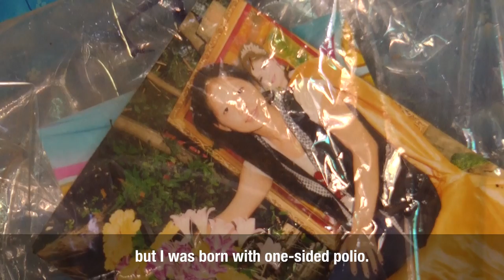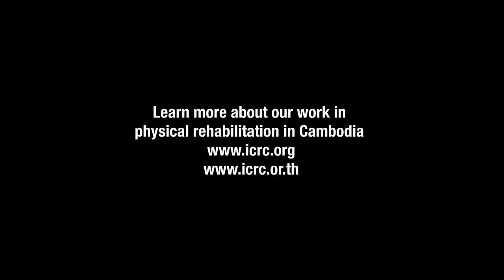Cambodia: Building confidence and camaraderie through wheelchair basketball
“I want to let others know that disabled people can play sports too.”

Pring Thorn was born with one-sided polio. She cannot walk without the help of crutches, and has spent her life feeling isolated and alone.

But everything changed one day when a friend invited her to watch a local wheelchair basketball game.